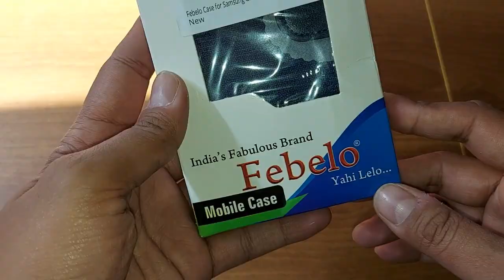Mobile Case For Samsung Galaxy M51 Phone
Mobile Case For Samsung Galaxy M51 Phone     @SenseFriend

Price: ₹399